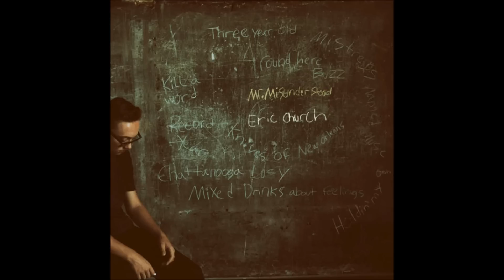Eric Church - Kill A Word